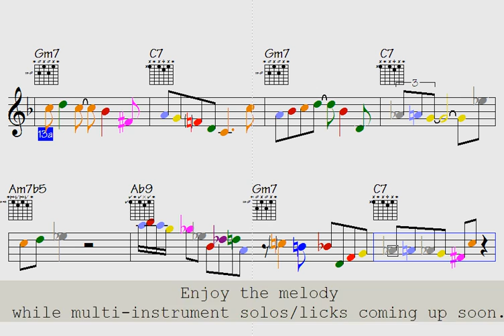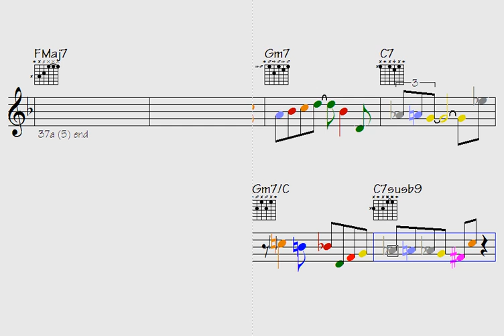🔘Reasons All Over My Face (totally unpredictable composition for your warm-ups) multi-instrument lic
Thanks for supporting my data file hosting/maintenance, here's the link to check out all data of this song: Reasons All Over My Face (music sheet notation - double-duration mp3 audio - transposable solos/licks in midi file - video to play along...)